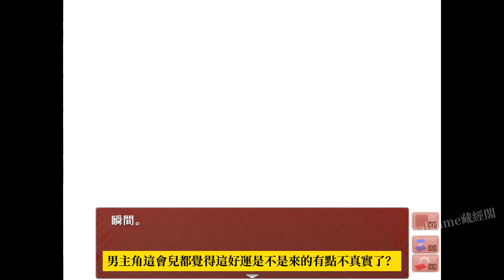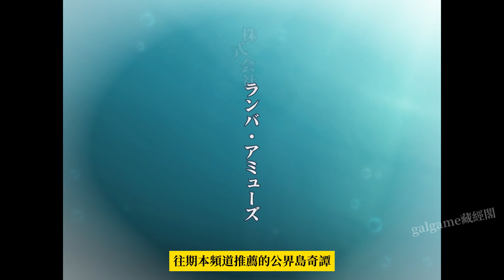狗哭 民俗懸疑克蘇魯 Black Cyc標準高福拔作（2011）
狗哭 （2011）
本游戏 已汉化 新鲜出炉